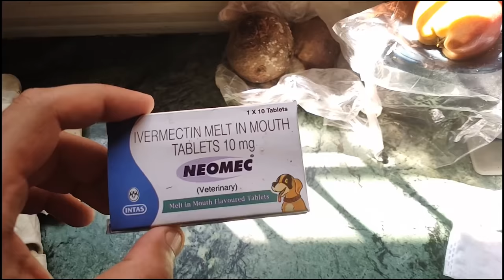Maggot Wound | Maggots Wound Treatment of Dogs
SAVING HER WAS MY FIRST AIM|Home treatment of Dogs for those who are unable to take their dogs to vet for many reasons|Maggots wound treatment at home,cure your dog using Neomec Ivermectin for maggot treatment in dogs,dog myiasis treatment at home. My adopted stray dog was infested with maggots,,i provided her immidiate first aid without wasting any time...i cured her totally at home with availiable resources...some people will find it inappropriate method of curing but i did my best to save her and by GODS grace she is totally fine and healthy. i didnt have enough money to get her to the Vet...
Neomec is very hard medicines,,,it should be given under prescription...it is not suitable for Cats and other species,,,its only for Dogs
A big thanks to dog saviour Shakull Bhalla for his advice and suggestions